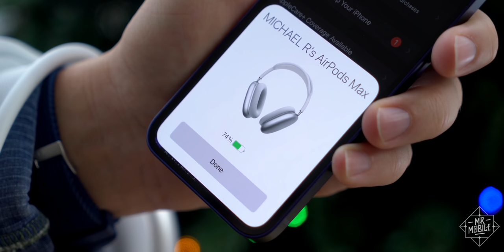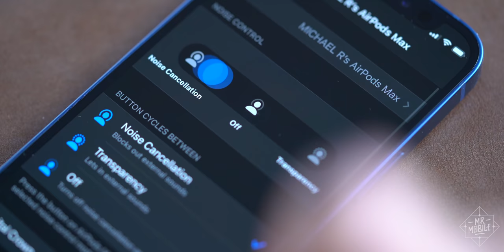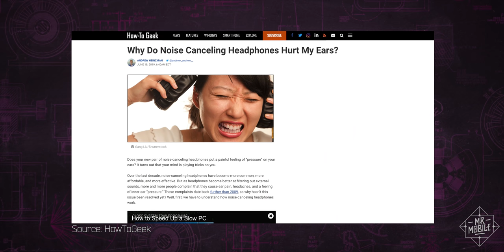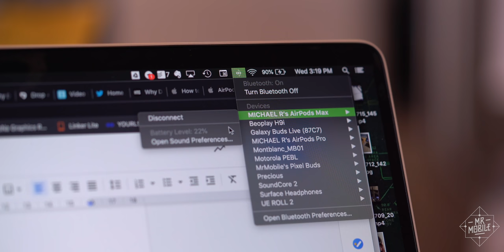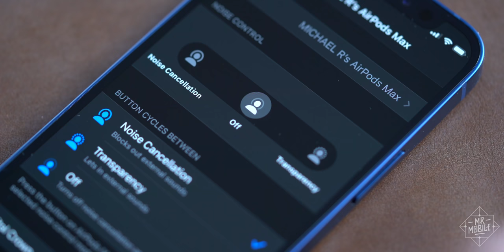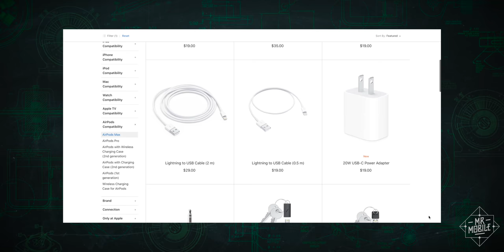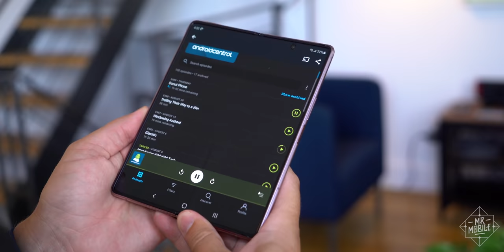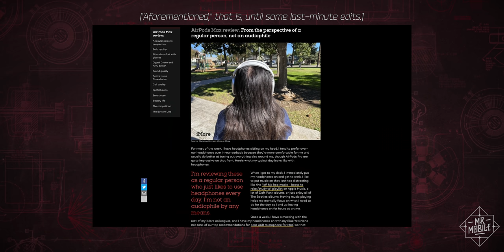I Hate How Much I Love Apple's Airpods Max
[APPLE AIRPODS MAX REVIEW]

Fun fact: one of the first reviews I ever did as “MrMobile” was for the Bose QC35 noise cancelling headphones. They represented a lot of firsts for me, actually: they were the first ANC headphones I’d ever owned; the first that convinced me I could have enough to say about headphones to actually review them … and the first ones I’d ever spent (what I considered to be) real money on.

The Bose QC35s cost $350. So when I heard that Apple’s first self-branded headphones, the Airpods Max, cost $200 more than those – I was so incensed I almost skipped them. But then I thought about how many headphones I’d covered in the years since those QC35s, and how few of them truly wowed me anymore. So I bought a pair of Airpods Max in the hopes that maybe they did indeed bring something new to the table that I could talk about in a review. And after seven days of using them I’m deeply disheartened to say … well, “wow” indeed.

Join Michael Fisher for the reasons behind that wow – good and bad – in MrMobile’s Apple Airpods Max Review!

[ABOUT MRMOBILE’S APPLE AIRPODS MAX REVIEW]

MrMobile’s Apple Airpods Max Review was produced following seven days with an Apple Airpods Max review sample purchased by MrMobile/Future plc and tested with an iPhone 12 Mini and MacBook Pro 2019.

[LINKS]

[SOCIALIZE]